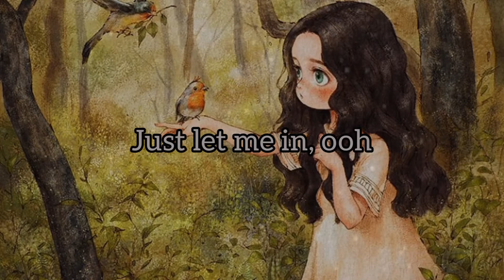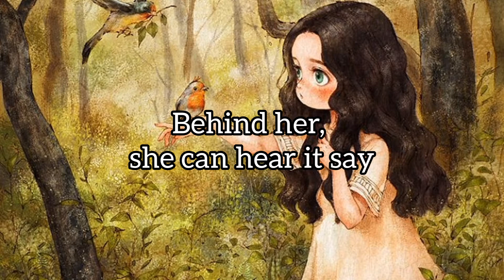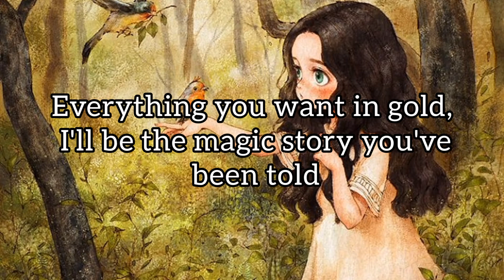Alan Walker - Lily (lyrics)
Lily

Artists: Alan Walker, Emelie Hollow, K-391

Album: Different World

Released: 2018

Genre: Dance/Electronic

🎵lyrics

Overview

Lyrics

Listen

Main results